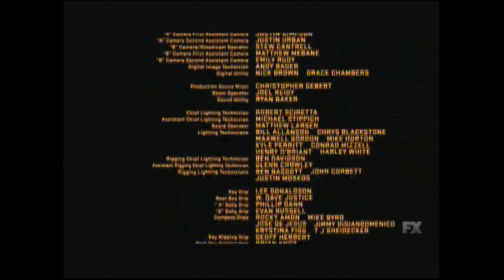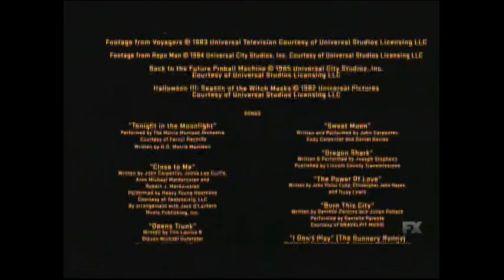Halloween (2018) End Credits (FX 2021)